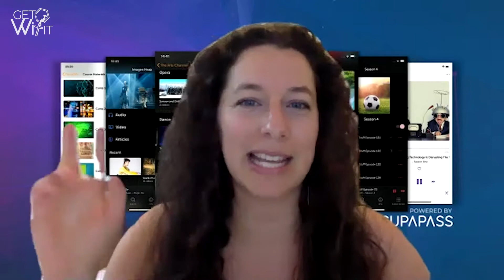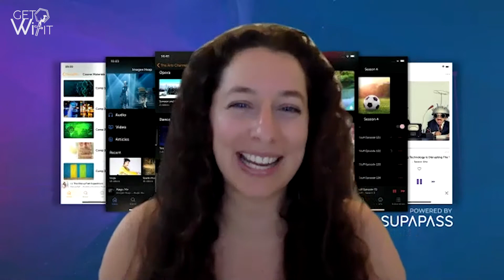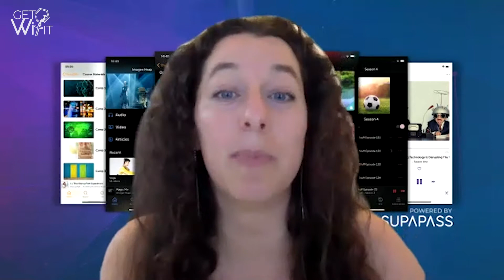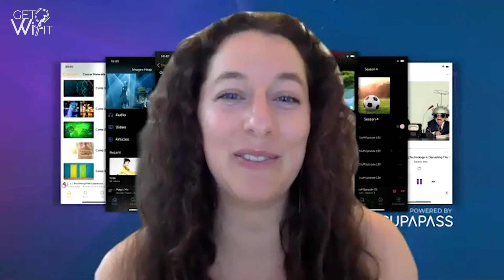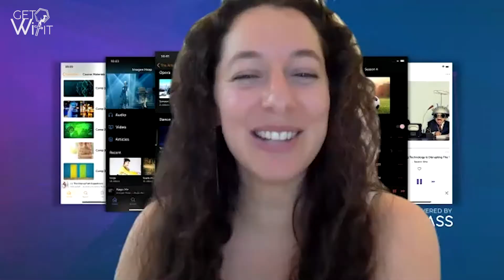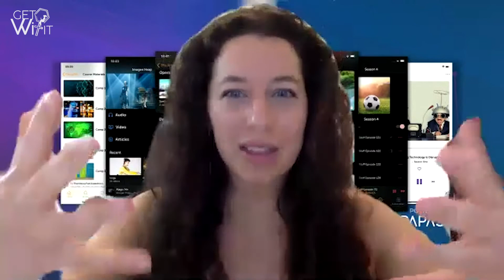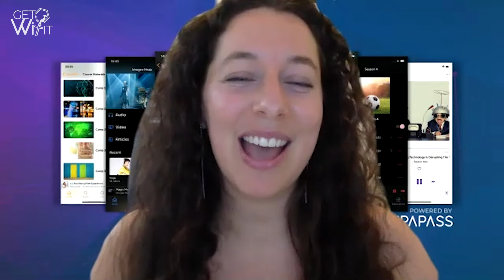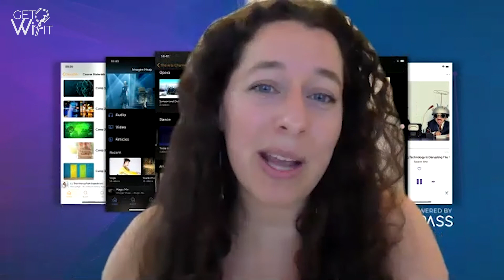From Singer to Founder: How Recording an Album Led to a Startup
We sit down with Juliana Meyer, Founder & CEO of Supapass. What is Supapass? As Juliana puts it, Supapass can "give a business their own Netflix in about 5 minutes." Supapass is focused on content-related businesses and can create a website and app very quickly.

As a teenager Juliana was in a band and prior to technology allowing you to easily make music in your bedroom, Juliana and her bandmates gained the DIY experience of recording an album and an introduction to running a business. Entrepreneurship is in her DNA as her grandparents were entrepreneurs as well. Juliana discusses how being in a band led to idea and creation of Supapass.